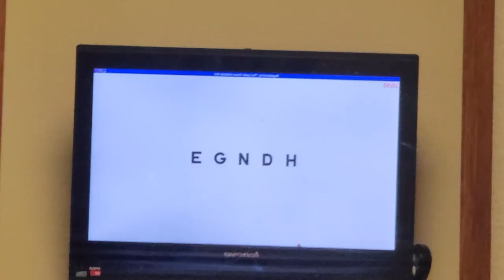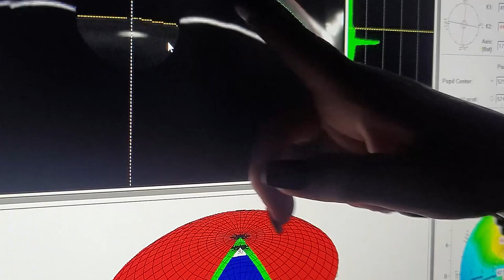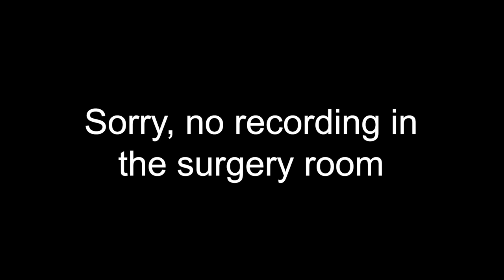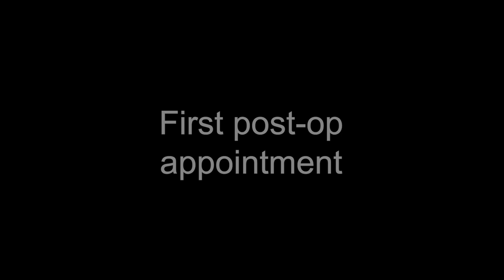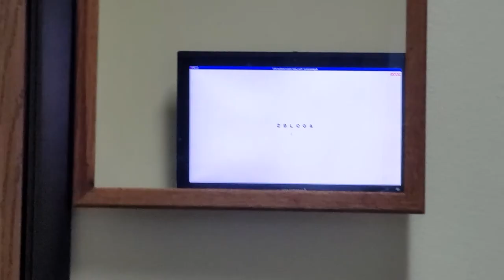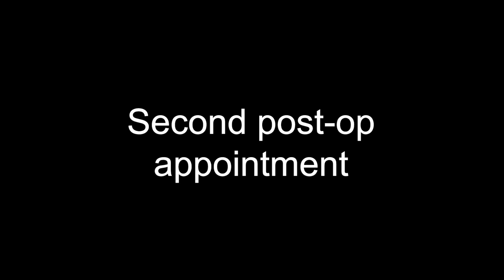I got Lasik!